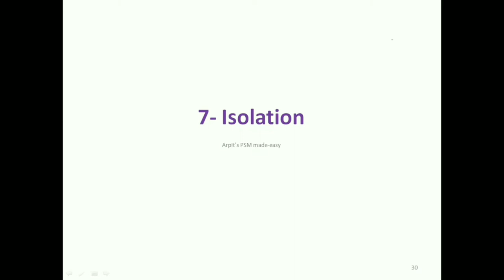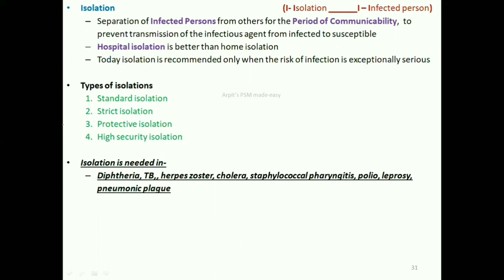Isolation | PSM lecture | Community Medicine lecture | PSM made easy | PSM rapid revision | Arpit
Notes- Isolation